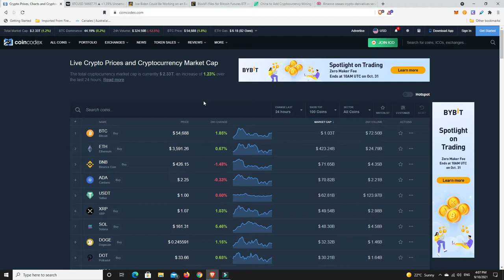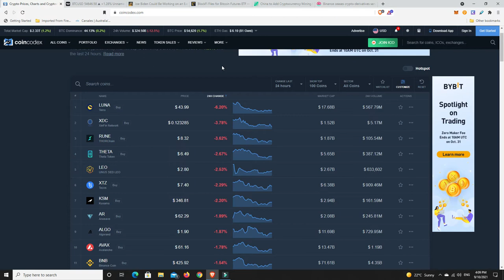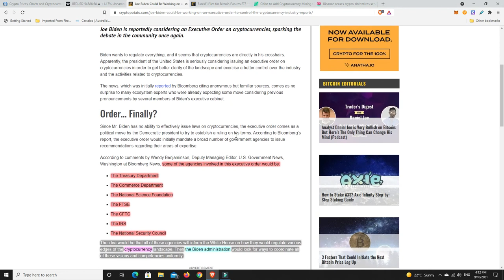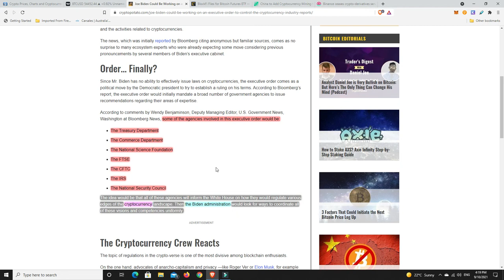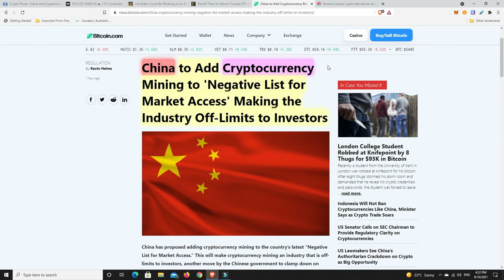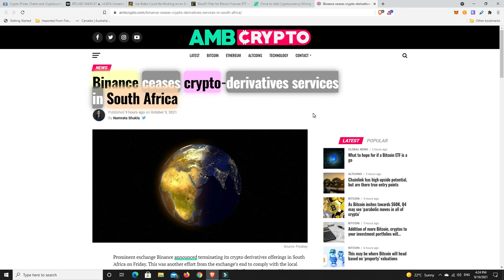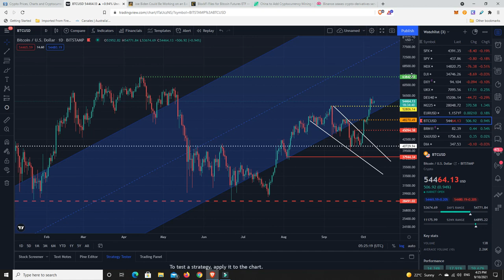Will a Joe Biden Crypto executive order look after all or just a select few?